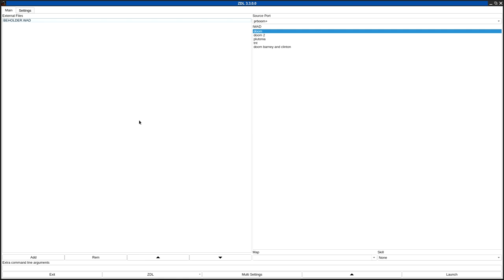DOOM 1 - BEHOLDER.WAD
called "beholder.zip" in the /idgames FTP.
created by Alex Cannon on May 12th, 1994.
from the .txt file included with the WAD:
"This level is complete, but I was planning on adding a hell of a lot more!"